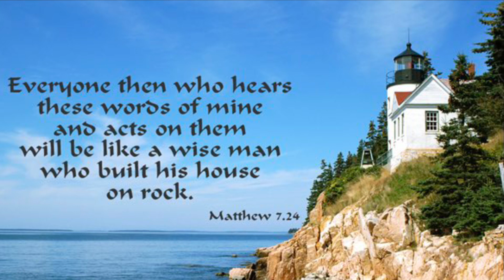Meisum Season 2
Ini masamphang lak ranglakha.
Tangkhul song .
Cover by Mashun Raman & Horyaola Kashung.
Video shared by KGC gospel production. Scenes ,  photo & video clips selection from KGC gospel film production.